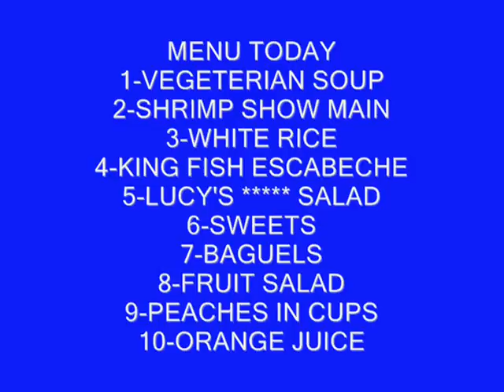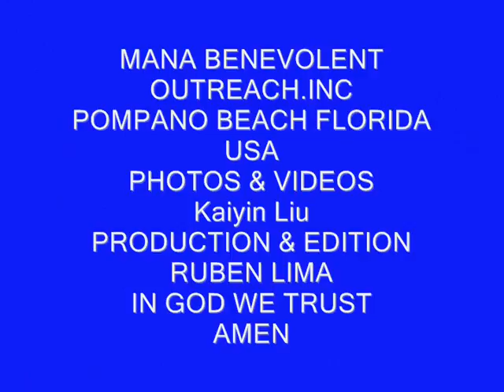FISHY DAY WITH THE HOMELESS